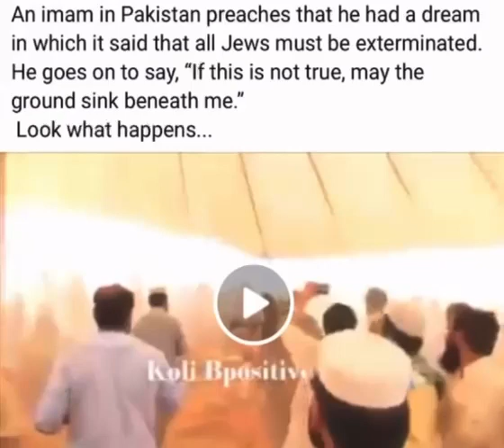Increíble realidad el que bendice a Israel será bendito el que maldice será.....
Video from Shirley Dobin 🦁